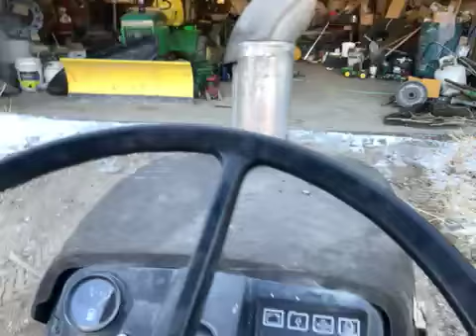My Ford Diesel Lawnmower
This Lawnmower Has 26 HP And It Is Awesome.